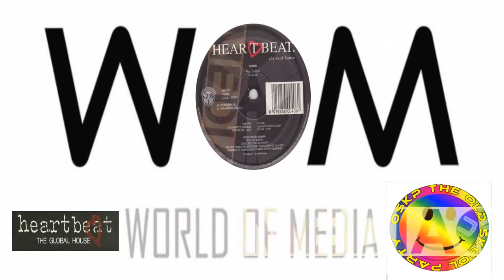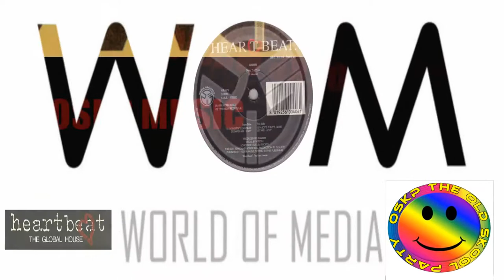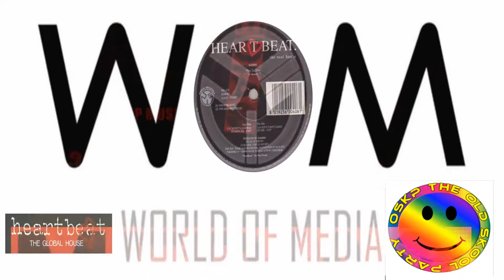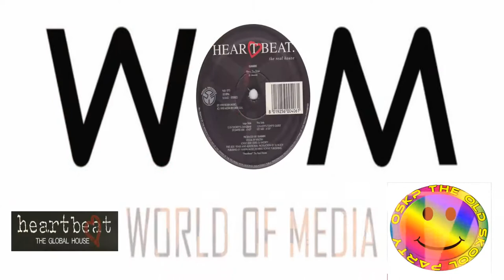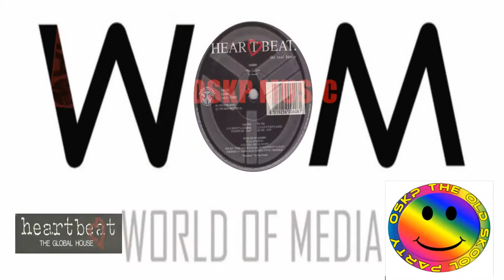Djaimin - Open The Door (DJ Shorty's Zanzibar Stomper Mix)